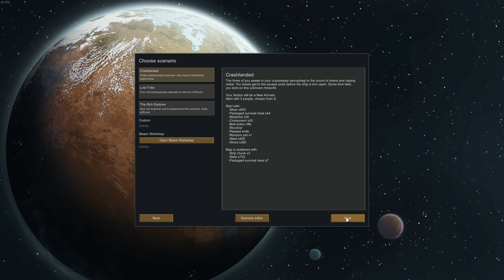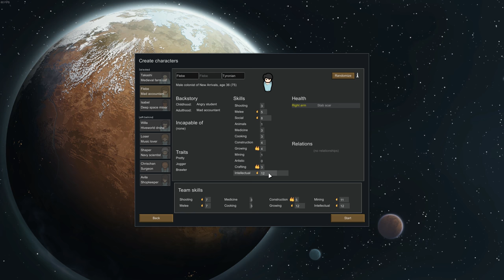THICK SWAMP BIOME - Starting a new base #1 - Rimworld BETA 18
Rimworld BETA 18 was just recently released and there is a ton of new content. I start a new base in the swamp biome and the trees sure are thick!

Update from the developer:

Rough features list:

New swamp biomes: Swamp biomes are hard to move through due to choking vegetation, and hard to build in due to swampy terrain. Many new plants were added to fill out these and other biomes.

-Tropical swamp
-Temperate swamp
-Cold bog

New incidents:

-Meteorite impact. A meteorite impacts, leaving a lump of mineable ore.
-Aurora. A beautiful aurora lights up the night sky, improving mood.
-Tornado
-Peace talks quest
-World refugee quest
-Prisoner rescue quest

Storyful combat: A major rework of melee combat, and a new way to report all combat interactions. Storyful combat generates a combat log that reports each blow, miss, swipe, block and fall in the combat. During or after a fight, you can review the combat log to see what happened, to generate a richer story.

Various research has been split up:

-Gun research is now broken into several stages, so making advanced guns like assault rifles takes more research than making simple revolvers
-Melee weapon research is now broken into several stages

New furniture:

-Bedroll: Portable bed
-Dresser: Passively improves room
-Endtable: Passive improves room
-Various new table sizes

New quest reward special items:

-Psychic emanator
-Vanometric power cell
-Infinite chemreactor
-Techprof subpersona core
-Healer mechanite superdose
-Resurrector mechanite superdose
-Orbital bombardment targeter
-Orbital power beam targeter

Tribal content upgrade:

-Ikwa melee weapon
-War mask
-Tribal headdress
-Recurve bow
-Tribal hunter
-Tribal heavy archer
-Tribal berserker

New world site components (used in various situations):
-Sleeping mechanoids
-Animal ambush
-Enemy ambush

New mental breaks:

-Insulting spree. Randomly go around and insult people.
-Targeted insulting spree. Follow around a specific other colonist, insulting them repeatedly.
-Tantrum. Go around randomly smashing furniture, buildings, and damageable items.
-Bedroom tantrum. Go to your own room and randomly smash furniture, buildings, and damageable items.
-Targeted tantrum. Go to destroy a single, specific, randomly-chosen, valuable item or building.
-Sadistic rage. Melee attack prisoners for a while. Fists only. Only occurs when there are prisoners to attack. Does not attack downed prisoners.
-Corpse obsession. Dig up a corpse and drop it on a meeting spot table or in a random high-traffic area. The mental break then ends.
-Catatonic. Collapse on the spot into a downed state with a psychological breakdown. Recover some days later. This can be implemented by a “catatonic breakdown” hediff.
-Jailbreaker. Colonist goes to a random prisoner (who is capable of prison breaking), and upon doing a special “spark jailbreak” action with them, induces an immediate prison break in that prisoner.
-Slaughterer. Slaughter random colony animal(s) periodically.
Murderous rage. Hunt down a specific colonist or prisoner (randomly chosen) and attempt to kill them by melee attack. Uses melee weapon or fists, as equipped. Keep attacking until the target is dead.
-Run wild. The pawn basically starts acting like an animal. You can tame him to try to get him to rejoin.

New mental inspirations. Basically reverse mental breaks – these give temporary bonuses to colonists in high moods:

-Work frenzy (1 day): Global work speed 2.5x
-Go frenzy (1 day): Walk speed 1.5x
-Shoot frenzy (3 days): Shooting hit chance improved as though the pawn is 10 skill levels higher.
-Inspired trade
-Inspired recruitment
-Inspired surgery
-Inspired art

World features like lakes, mountain ranges, and bays are now detected and named. Names are displayed in the world view.
Caves now form sometimes in mountainous maps. Inside there are special cave plants. There can also be dormant insect hives.
Many new tale types were added. So, the game will record many new types of events, and colonists can make art about them. Art descriptions should be much more diverse.

Crop blights now appear and spread over time instead of instantly destroying crops

Spaceship is now bigger and has one more component, the sensor cluster

Spaceship quest ending phase: When going to the hidden space ship to finish the game, the game does not end instantly on arrival.

The map generates with the ship intact. To take off, first you must power up the ship, which takes some days, during which you must survive raids.

Space ship construction now requires advanced components, which have their own tech tree and production method
Split pistol into revolver and autopistol

Boomalopes can be milked for chemfuel

Seasonal latitudes: Seasons now more reasonably adjust depending on latitude. Instead of flipping at the equator, there is a seasonless crossover zone.

and more! See steam for full update notes.